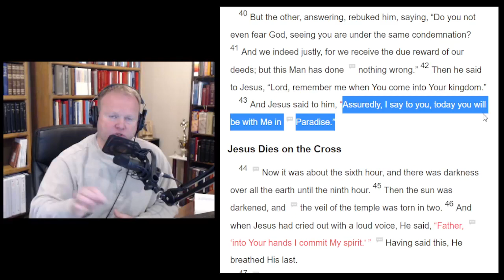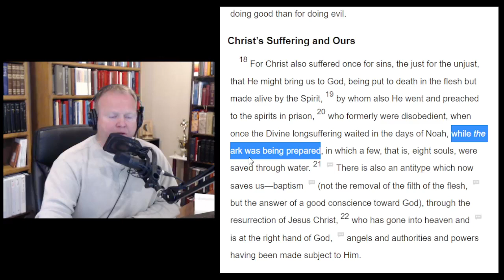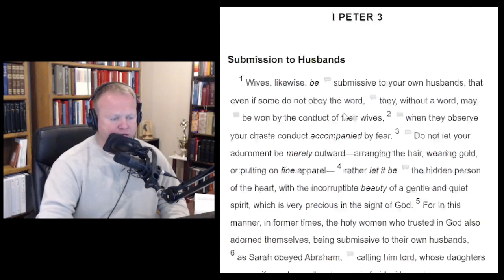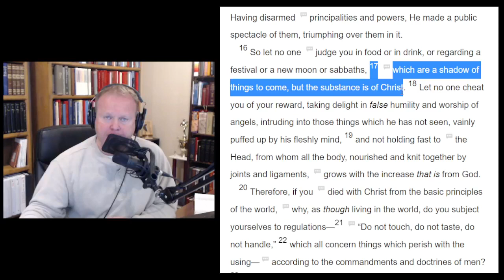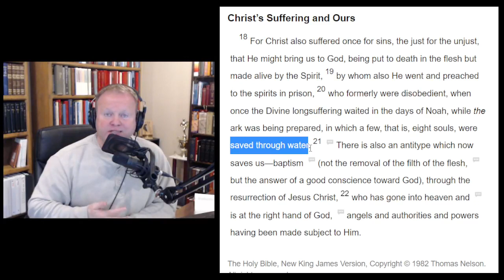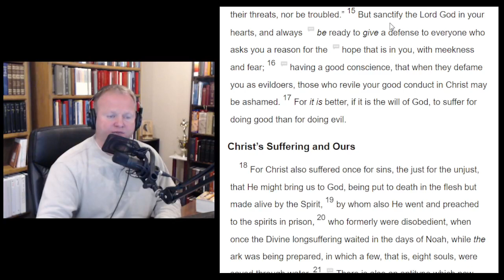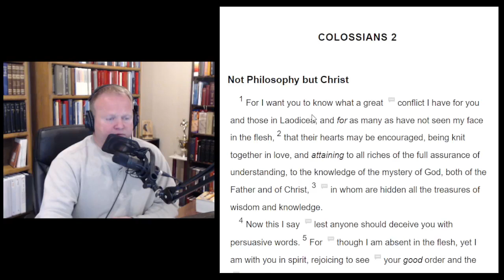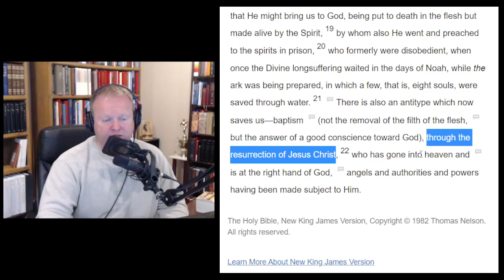1 Peter 3:18-22 - Barry O'Dell